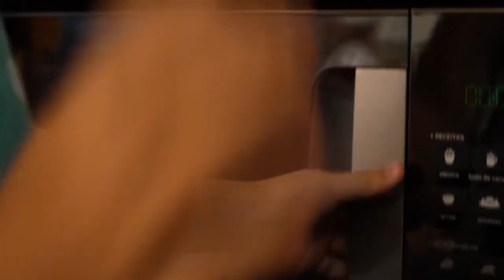PIPOCA FIT | RECEITAS ESSENTIAL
Quer aprender como fazer pipoca doce fit sem açúcar? É só seguir a nossa receita e se deliciar com essa pipoca especialmente feita para as crianças, diabéticos ou para quem não quer sair da dieta.

INGREDIENTES
👉3 colheres de sopa de milho para pipoca (60g)

1. Prepare a pipoca no micro-ondas.
2. Leve o Carbolift e o Sweetlift ao fogo até caramelizar.
3. Misture o caramelo à pipoca e está pronto!

Nenhuma das nossas receitas contém glúten, gordura trans ou açúcar de adição.

Na nossa série ReceitasEssential, ensinamos você a fazer preparações deliciosas e simples como essa. Todas sem açúcar e supernutritivas.

Ative o 🔔 e fique por dentro das receitas novas do canal!